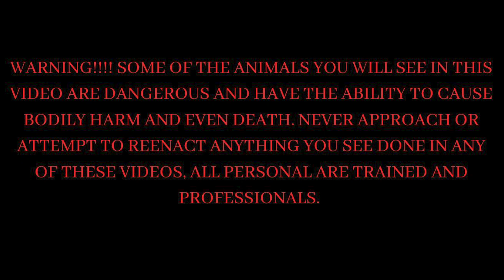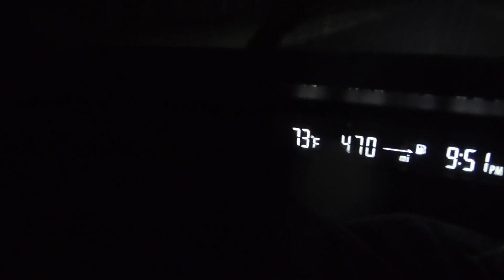Water Moccasin Found on Porch!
Snake call after snake call, we head out to relocate a cottonmouth/Water Moccasin from a front porch. Then we go out and continue a short V-log!